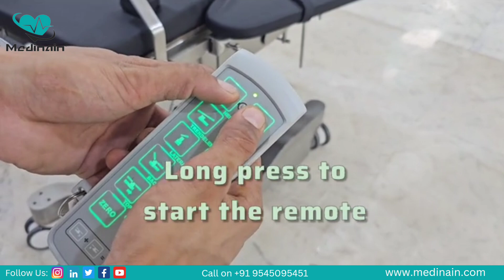MEDINAIN operating Table (ME-1500E) more comfortable with all positions by Remote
Medinain is one of the Specialized manufacturer of LED light and operation Theatre Tables 🧑‍⚕️
We are shipping WORLDWIDE.
👉Over 70+ country successful Installation.